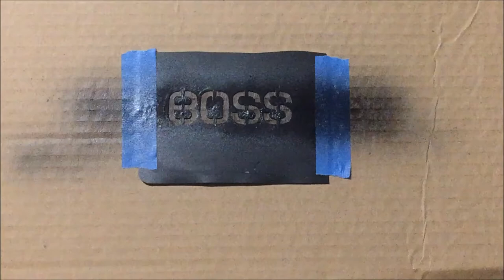Making a Laptop Table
In this video you will see how I made this laptop/side table.